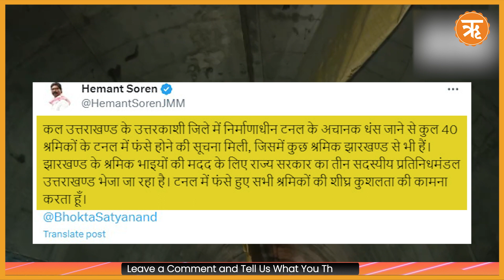40 Workers Trapped in Uttarakhand Tunnel to be Rescued Using 900mm Diameter Pipe | Ritam News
With an aim to safely evacuate 40 workers trapped inside the collapsed tunnel in Uttarakhand, trucks carrying 900 mm diameter pipes have arrived to create a platform for drilling and inserting metal pipes to reach the workers. Meanwhile, the Uttarkhand government under chief minister Pushkar Singh Dhami constituted a six-member expert committee for investigating the Uttarkashi tunnel accident.